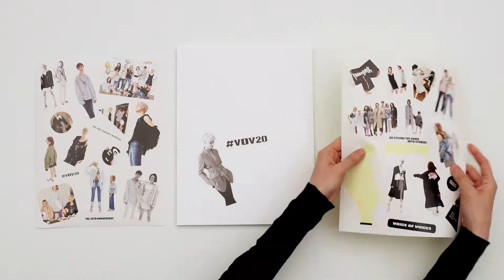VOV20 Anniversary Photo Book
개인의 취향에 맞게 스티커로 DIY 할 수 있는 VOV20 포토북.